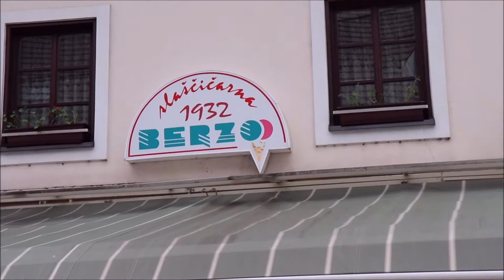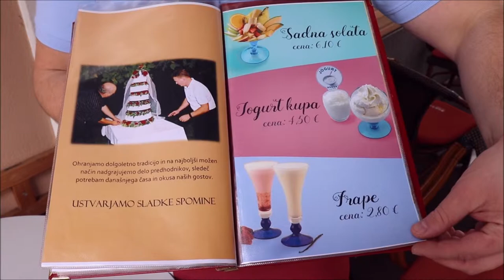Slaščičarna BERZO Vrhnika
U ovom lijepom gradu i to tik 20-ak metara pored rodne kuće najpoznatijeg slovenskog pisca Ivana Cankara, šire poznata slaščičarna BERZO, čiji su vlasnici potomci uličnog sladoredara Berzada Aliriza koji se iz okolice Tetova još davne 1932. godine otisnuo trbuhom za kruhom i stacionirao baš u Vrhnici. Tada i još dugo je bio atrakcija sa svojim kolicima u kojim su sante leda hladile i održavale sladoled ledenim i krutim. Danas je nešto drugačije, hladnjaci se programiraju na svaku temperaturu, freon hladi, a Barzini potomci u sjećanju na svoga pradjeda nastavljaju tradiciju i nikada neće ispustiti, a da ponosno ne spomenu svoga pradjeda. Pravi sladoled se ovdje može konzumirati, a uslužnost osoblja je na visini, osmjeha ne nedostaje i terasa je stalno puna.
Svakako preporučam.